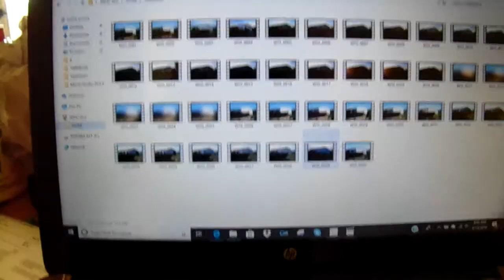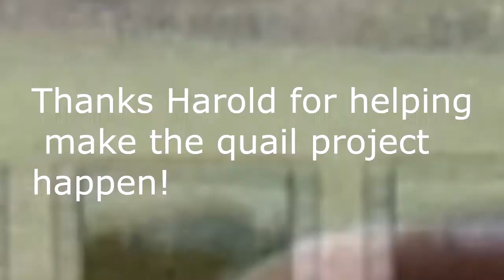Unsolved Mystery and Quail Project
Second part to the homestead haunting mystery and the beginning of the quail project.